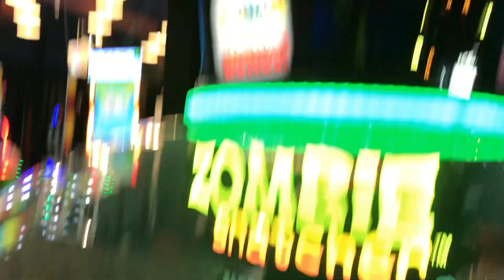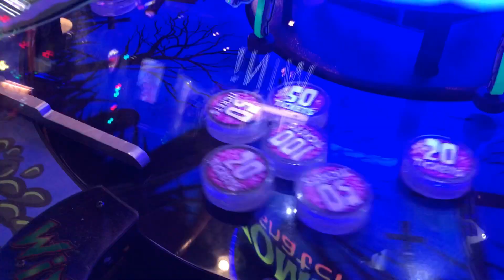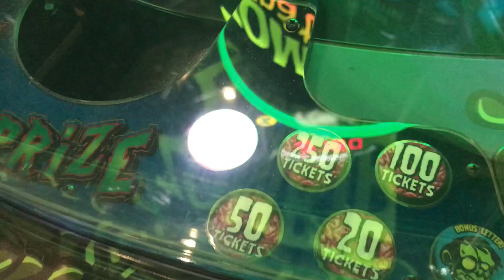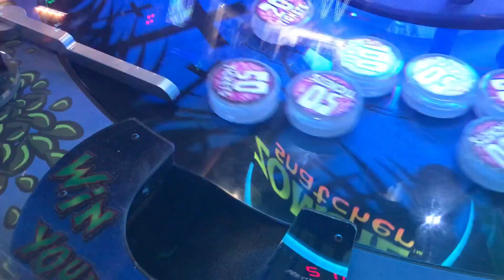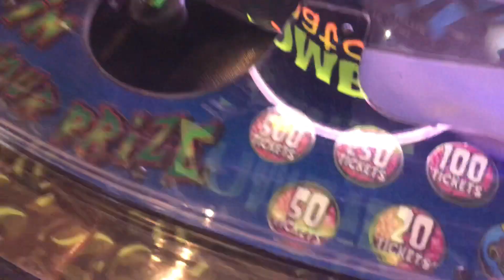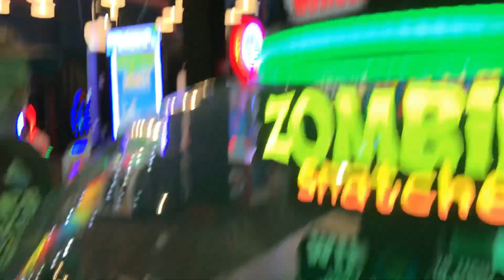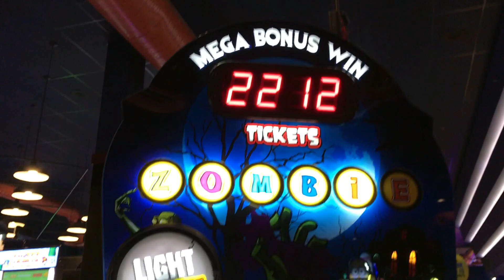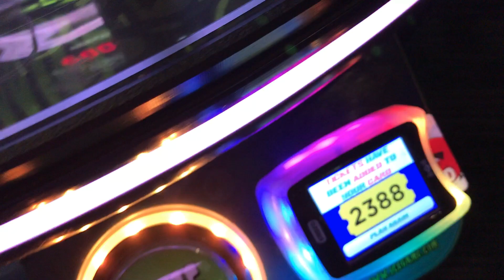Dave & Busters Arcade - Who Will Get the Zombie Snatcher Bonus First?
Playing Zombie Snatcher with my hubby